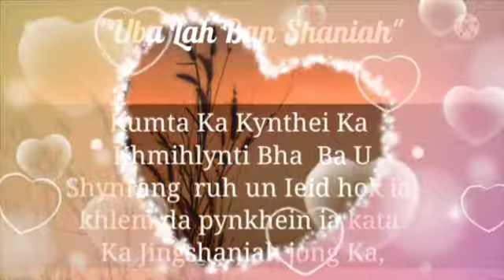8 November 2021